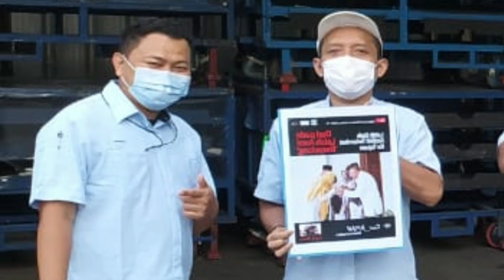IDUL FITRI 1443 H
Selamat menyongsong idul fitri 1 syawal 1443,taqobbalallahu minna WA minkum